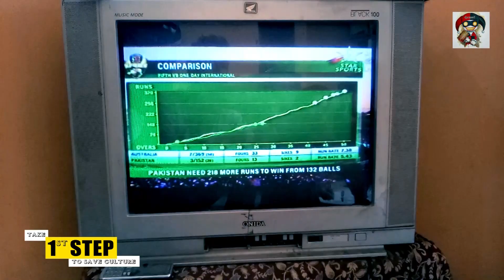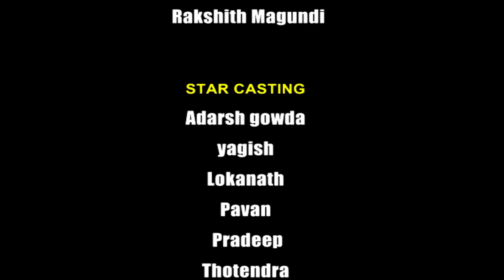FIRST STEP to save culture ( SAVE KAMBALA )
by  |  BIKESH PADIL  |  RAKSHITH MAGUNDI